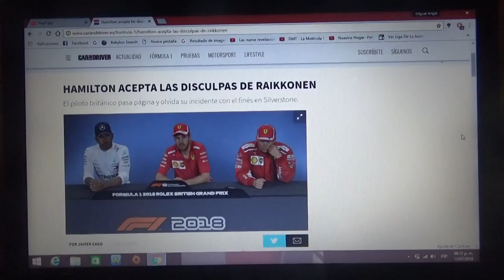Lewis Hamilton acepta las disculpas de Kimi Raikkonen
El piloto británico después de esto olvida lo ocurrido en Silverstone con el finés de Ferrari